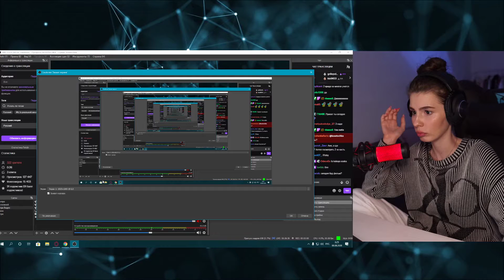VISSHENKA смотрит МЕНЯ ДОБАВИЛИ В ФОРТНАЙТ! РЕАКЦИЯ - реально добавили, я не вру